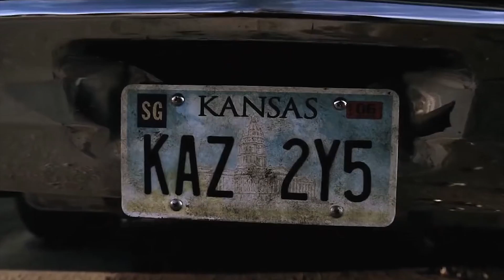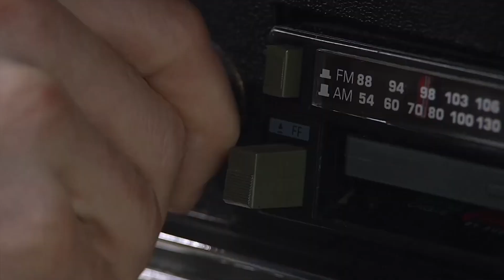Supernatural | The Road So Far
“A wise man once told me, 'family don't end in blood.' But it doesn't start there either. Family cares about you, not what you can do for them. Family is there, for the good, bad, all of it. They got your back, even when it hurts. That's family.” (Dean quoting Bobby, 10x17)
Supernatural is sadly, coming to an end. But all good things have to end, and that gives us a reason to reflect and reminensce on all the memories this great show has given us. All the action, All the excitement. The moments that made you cry, the moments that made you laugh, and the moments that sent goosebumps up your spine. A show about two brothers that have an unbreakable, eternal bond. A show that taught us you never give up on family. How family does not end in blood. A show that resonated with people across the globe and will forever be remembered. As the final season is almost upon us, it seems like the perfect time to look back at some of the shows best moments and say thank you for what an amazing journey they have taken us on.